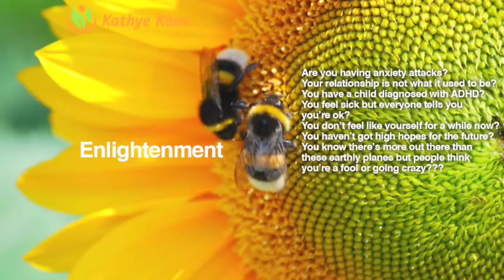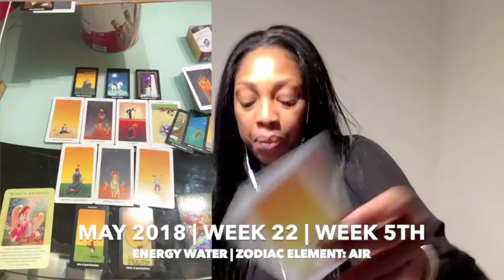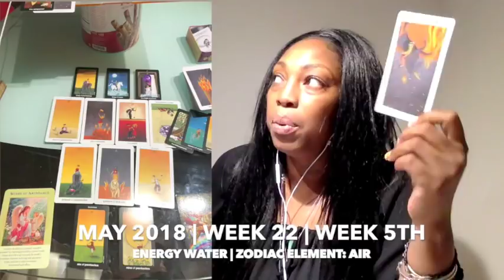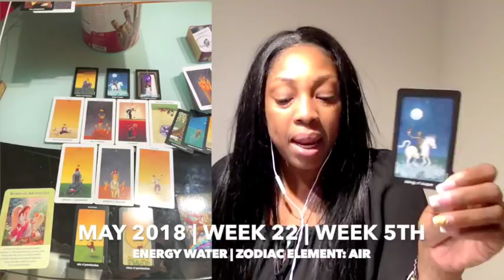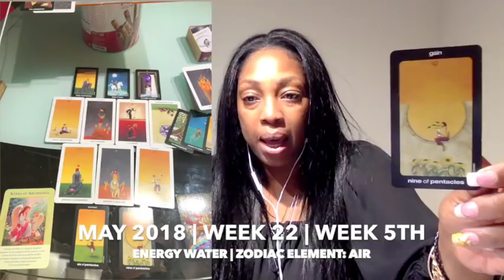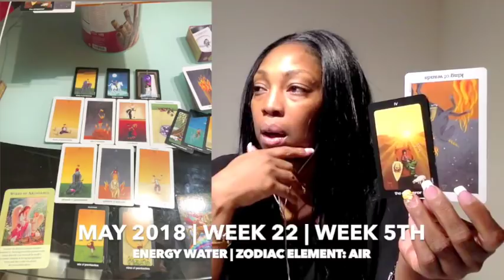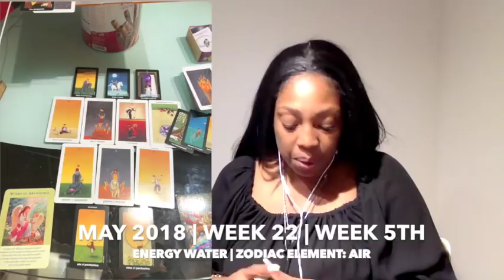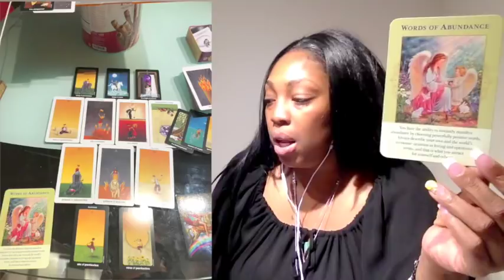SCORPIO Weekly Psychic Tarot Reading | Horoscope | Week 22 | MAY 28 -JUNE 03